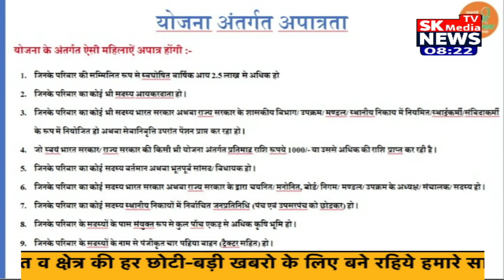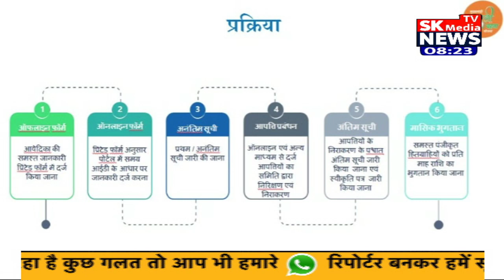Mera Gaanv Mera Shahar | 27 April 2023 | SK Media News